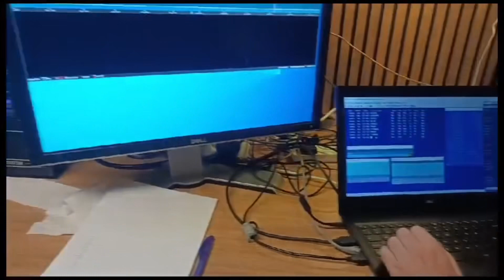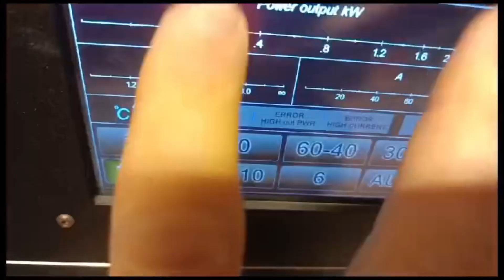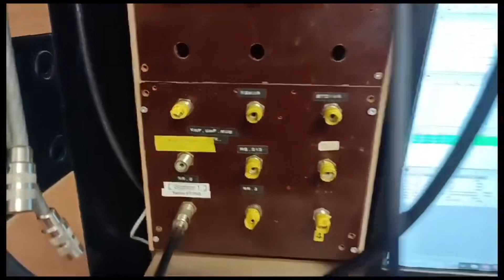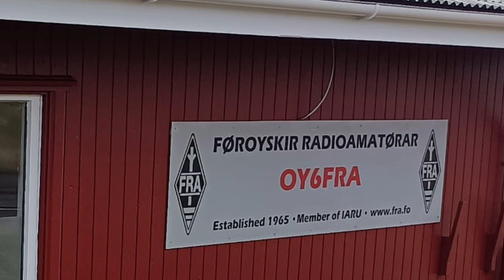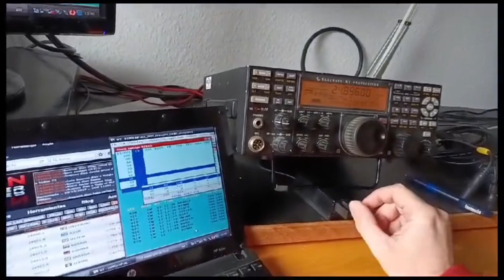CQ WW SSB OY6A Fèroe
Tenim el corresponsal EA3NT operant el concurs CQ WW SSB i CQ WW CW a les Illes Fèroe Føroyar (illes dels xais) amb indicatiu especial per a concursos OY6A radioamateur